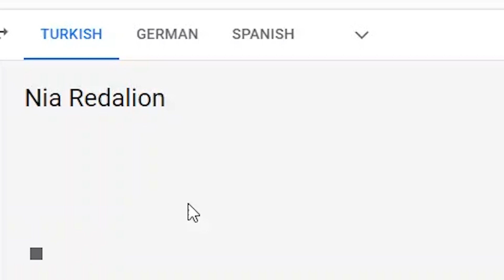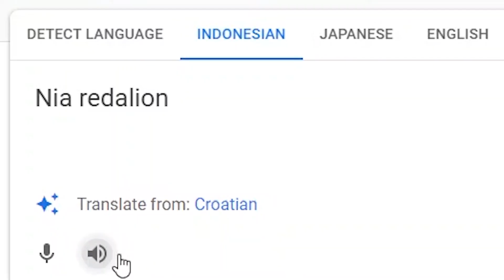Nia Redalion in different languages meme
OUR TALENT!

GEN 4:
(Comingsoon!)